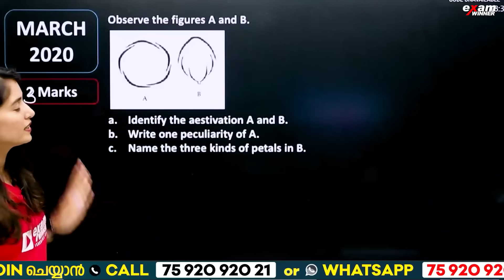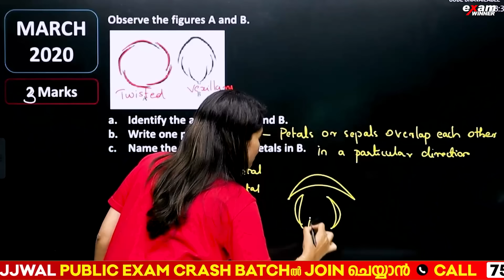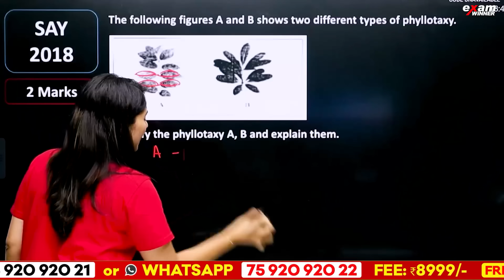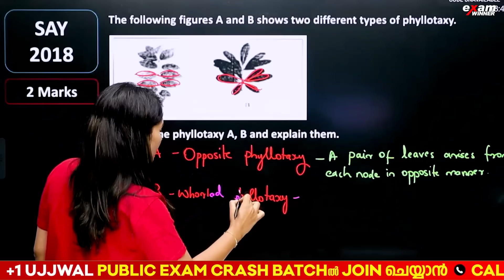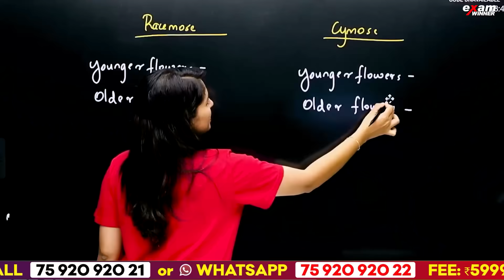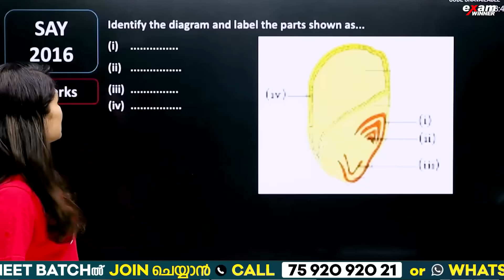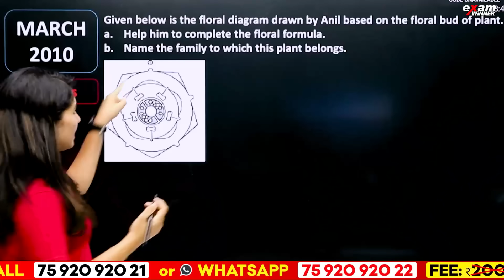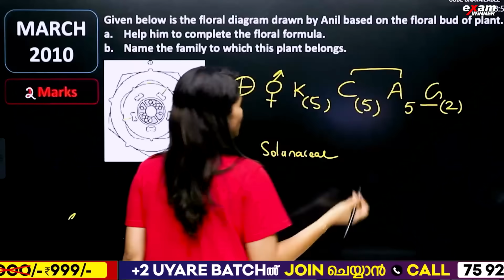Plus one Biology Public Exam | Morphology of Flowering Plants | Exam Winner +1